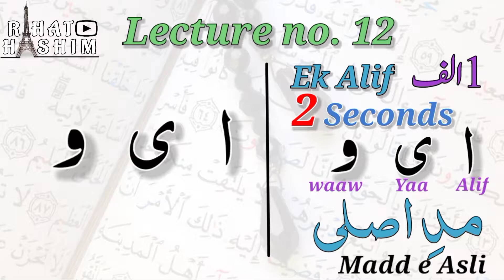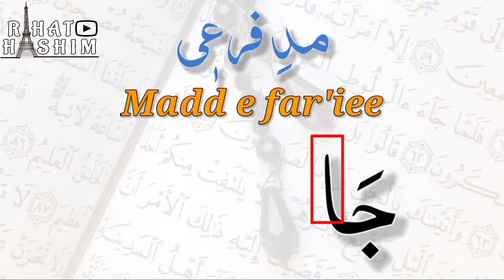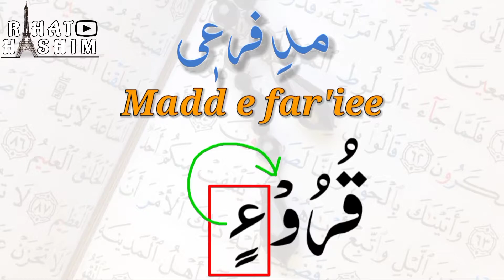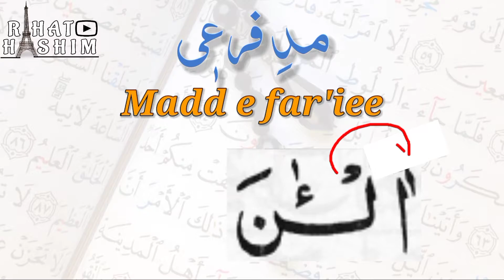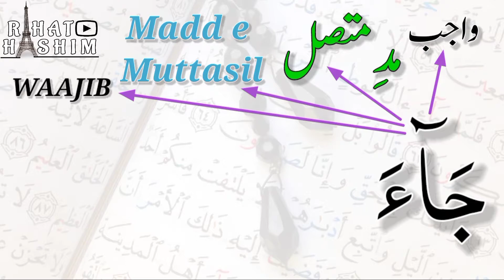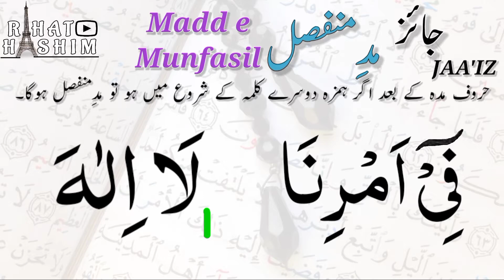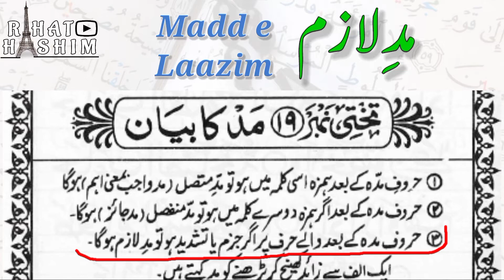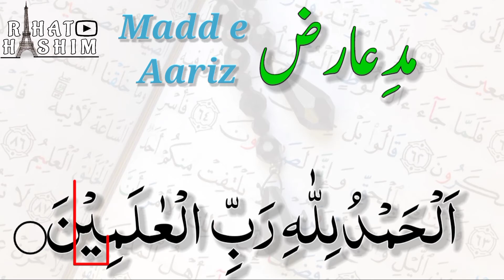Noorani Qaida | Madd e Far'iee | Muttasil | Munfasil | Madd e Lazim | Makhraj | Tajweed | Madd asli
Let us learn Tajweed with the help of Noorani Qaida and recite Quran Majeed beautifully with Rahat Hashim.